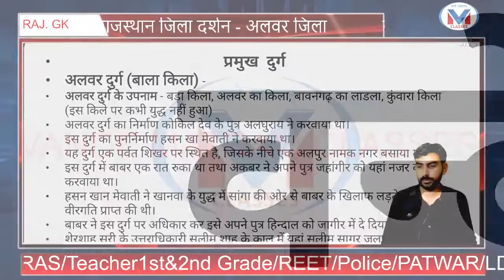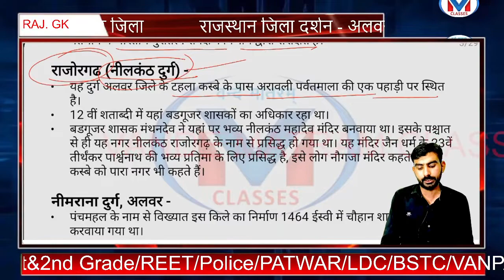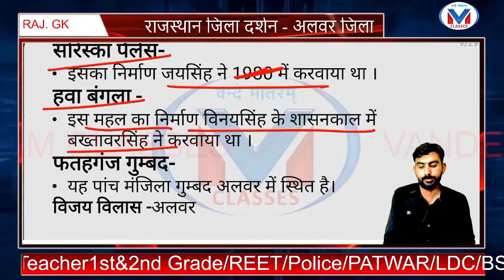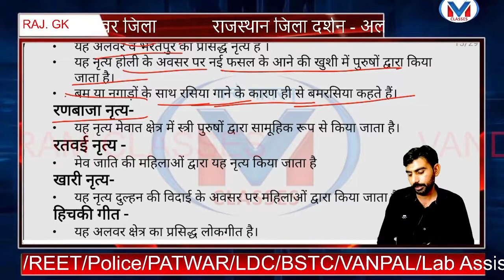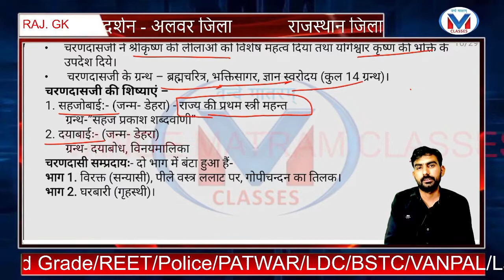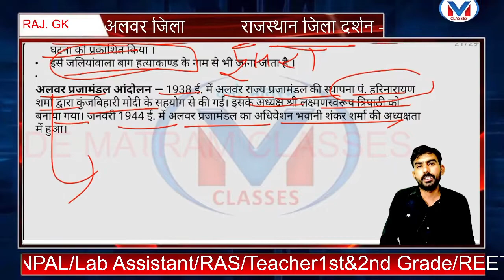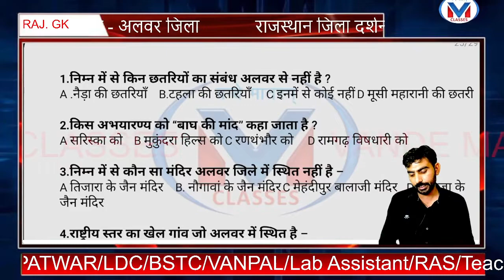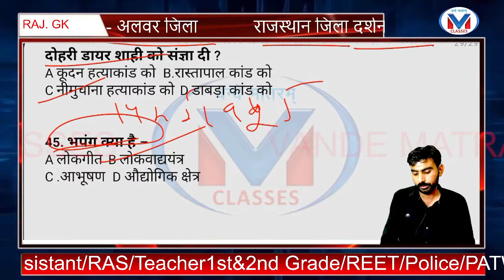राजस्थान जिला दर्शन - अलवर जिला part - 2